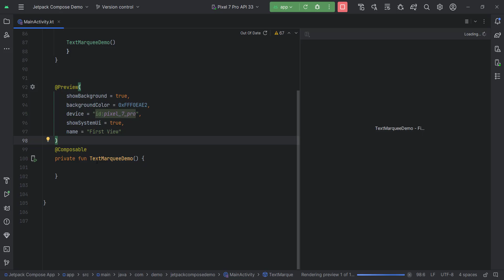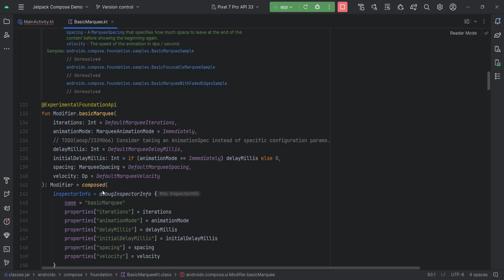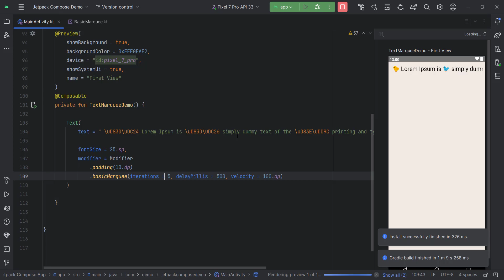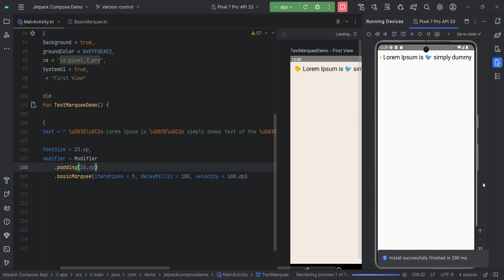Text Marquee implementation with Jetpack Compose | Android | Kotlin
Our channel is about all Android Development. We cover lots of cool stuff such as tutorials of Jetpack Compose, Java, Kotlin also tips & tricks of android